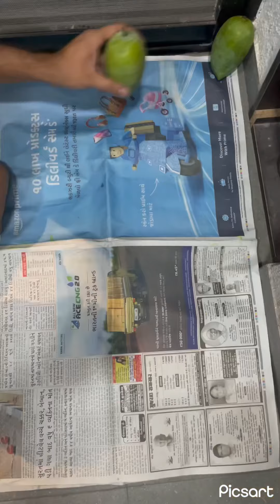What I got from my parents this summer?Guess?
What I got from my parents this summer? can you Guess!!!
I got 3 boxes full of homegrown mangoes - Kesar and Lagra/Langda mainly and also few Rajapuri and desi mangoes.
Along with that I got raw mango pickle(પાણીચું અથાણુ), homegrown brinjals & curry patta. :)